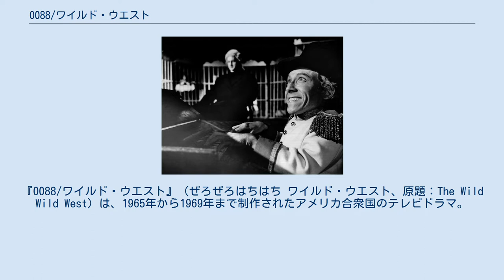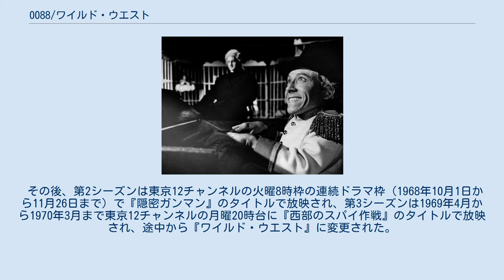0088/ワイルド・ウエスト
ウィアード・ウェスト
『0088/ワイルド・ウエスト』（ぜろぜろはちはち ワイルド・ウエスト、原題：The Wild Wild West）は、1965年から1969年まで制作されたアメリカ合衆国のテレビドラマ。
全4シーズン・104回。
製作・放送はCBSテレビ。
 西部劇をベースに、アクションやSF的要素を盛り込んだテレビドラマ。
1999年にリメイク映画『ワイルド・ワイルド・ウエスト』が制作された。
 南北戦争後、大統領の密命を受けたシークレット・サービスの諜報員ジム・ウェストとアーティマス・ゴードンが、様々な敵からアメリカ合衆国を守るために闘う。
 主演のロバート・コンラッド（右）とロス・マーティン。
 悪役ラブレス博士役のマイケル・ダン。
 第1シーズンは金曜8時枠の連続ドラマ（1965年12月10日から1966年3月11日まで）、のちフジテレビ系列月曜8時枠の連続ドラマ枠（1966年3月から6月まで）で『0088/ワイルド・ウエスト』というタイトルで放映されたが、これは8チャンネルのフジテレビで8時からの放送だったためである。
途中から『ワイルド・ウエスト危機脱出』に変更された。
 その後、第2シーズンは東京12チャンネルの火曜8時枠の連続ドラマ枠（1968年10月1日から11月26日まで）で『隠密ガンマン』のタイトルで放映され、第3シーズンは1969年4月から1970年3月まで東京12チャンネルの月曜20時台に『西部のスパイ作戦』のタイトルで放映され、途中から『ワイルド・ウエスト』に変更された。